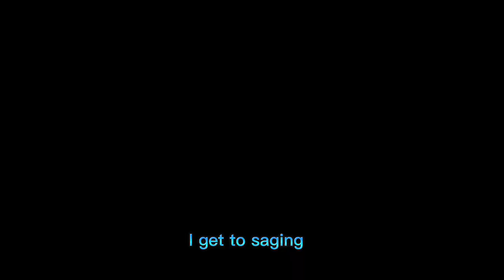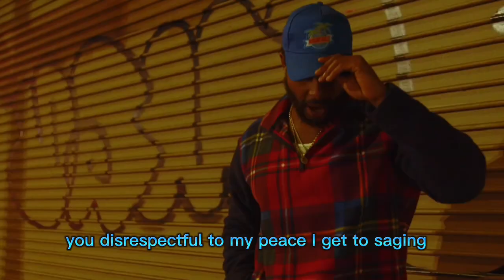Rell G - Can't Stop Won't Stop Freestyle